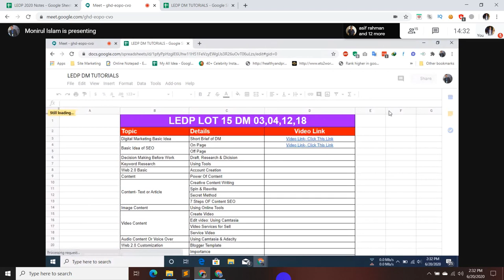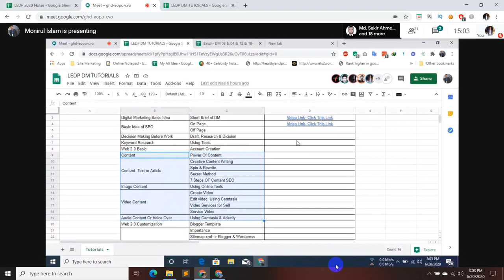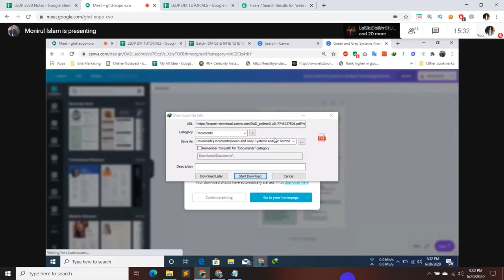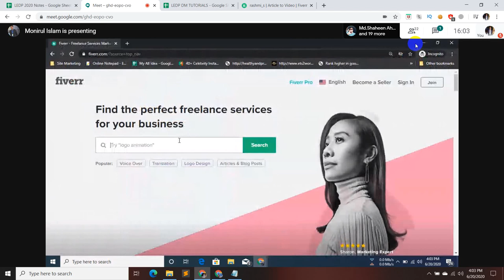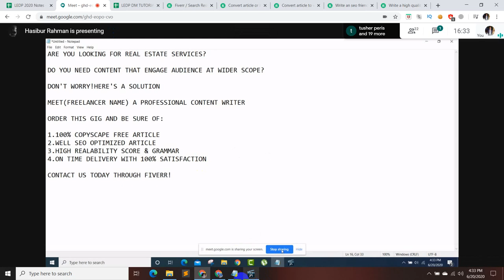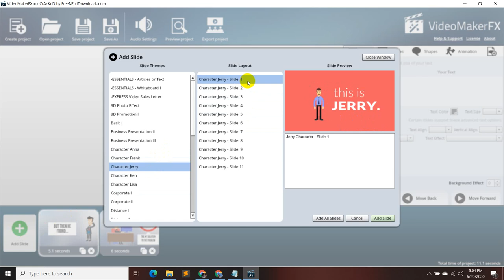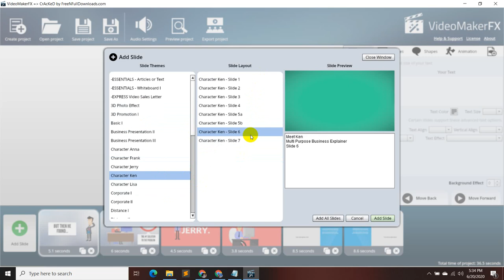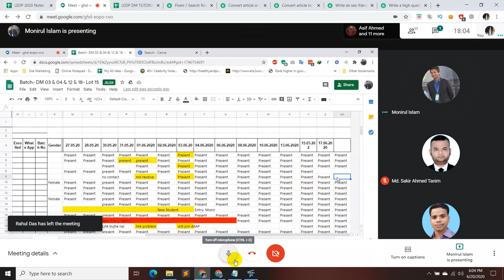LEDP Lot 15 DM 04 Class 16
Class Topic: Preparation for market place